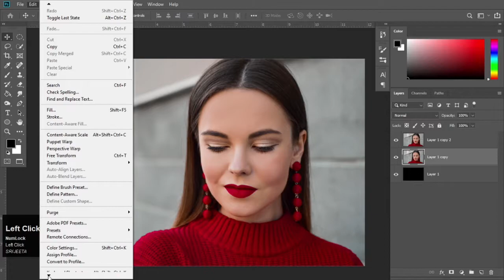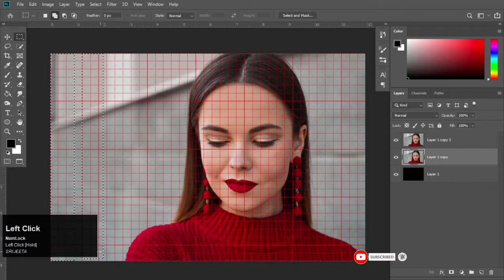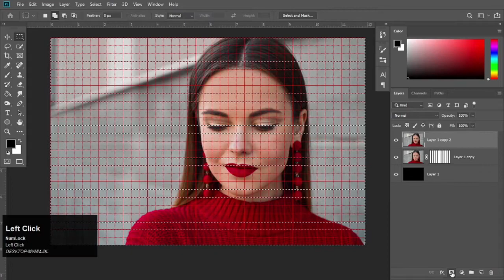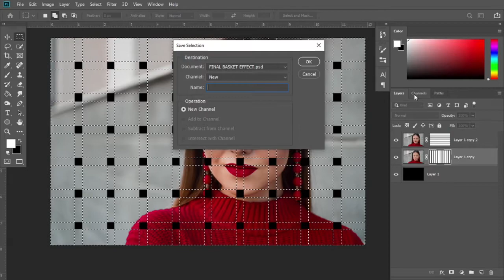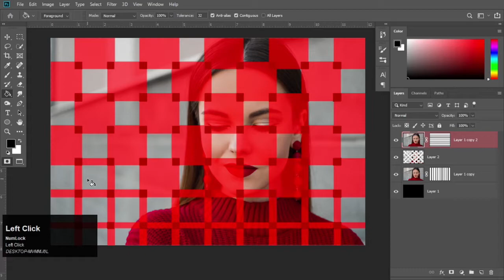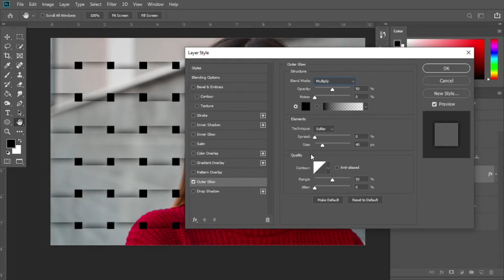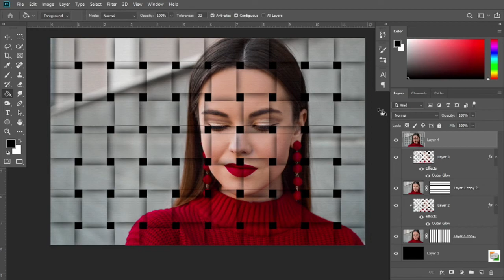How to Apply Basket Weave Effect in Photoshop (বাংলা)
How to Apply Basket Weave Effect in Photoshop?
In this tutorial I will show you how to Apply Basket Weave Effect in Photoshop.

My name is Souvik Chakraborty, and I am a seasoned Graphic Design Trainer having experience of 8+ years. I've started this training for anyone who wants to learn Graphic Designing for FREE in a professional way.